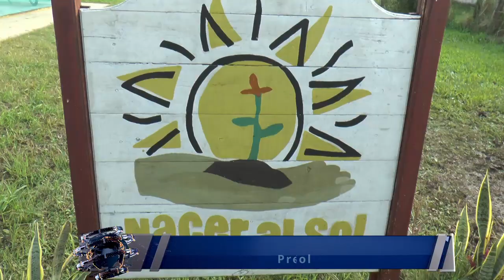NUEVAS ACTIVIDADES PARA ADULTOS MAYORES EN NACER AL SOL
Graciela Giménez, presidente de Cuarahise Nacer al Sol, ha anunciado una nueva iniciativa para adultos mayores de 60 años. El programa ofrecerá diversas actividades físicas, cognitivas y sociales, y está abierto a todas las personas interesadas en aprender o enseñar alguna actividad o habilidad. Esta propuesta busca fomentar un espacio de aprendizaje y convivencia para mejorar la calidad de vida de los participantes.